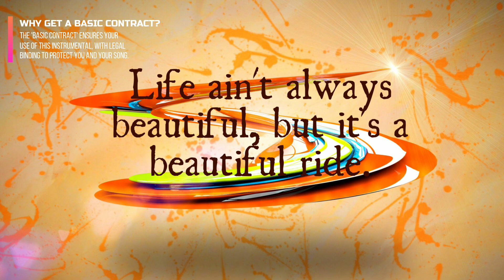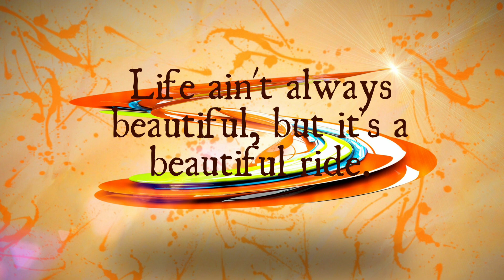Free For Profit 💨 Logic x Eminem Type Beat 2019 💨 Fast Rap Instrumental | Free Type Beat No Tags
● 🔵 This beat is called "Hour" 💨
●  BPM 156

                                       ●👨‍🍳 About Me 👨‍🍳●

                                     ●📲 Get Connected 📲●

                                                ●🤔 FAQ 🤔 ●

A: Yes

A: No

A: Yes

Trap Beat
Free Type Beat 2019
Unknown Instrumentalz